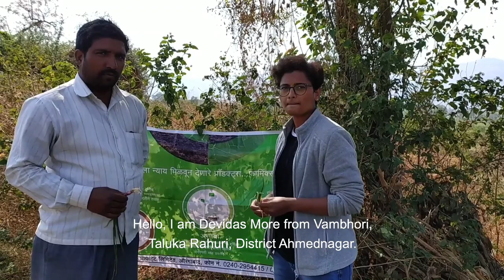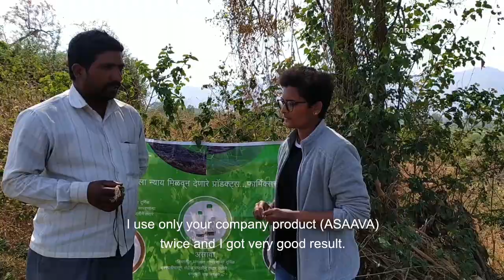Organic Bio- Stimulants to Boost Crop growth & Health.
FARMICS ASAAVA (ORGANIC BIOSTIMULANT)
Improves seed germination, strengthens the roots & improves plant metabolism.
Organic certified by NOCA.
DownloadBigHaatApp, Just one click and get the problem diagnosis and solution immediately